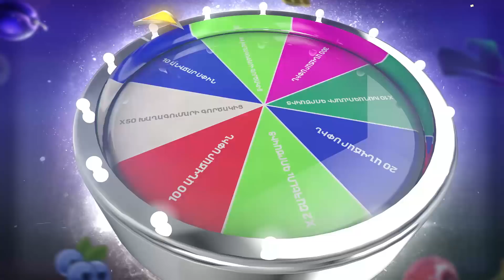ՀՀ-ն հաղթեց, թե՞ պարտվեց. հաղթողը ՀԱՊԿ կառույցն է, անդամ պետությունների հավաքական շահը